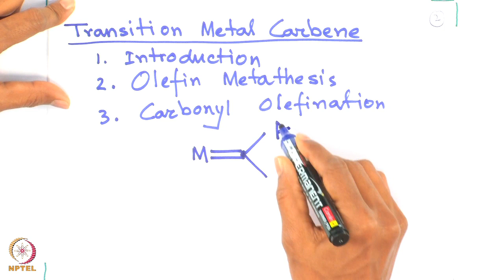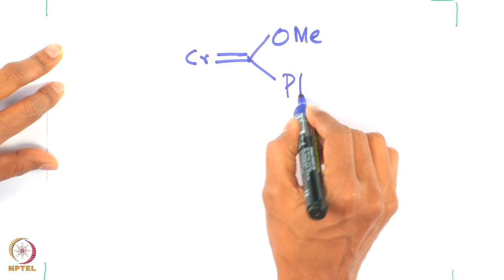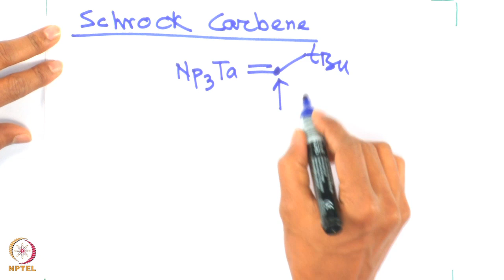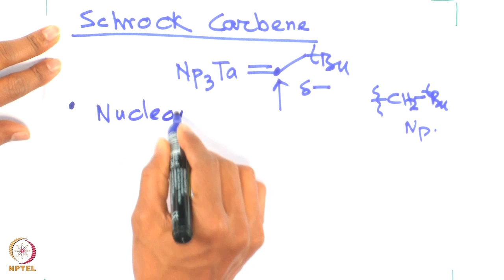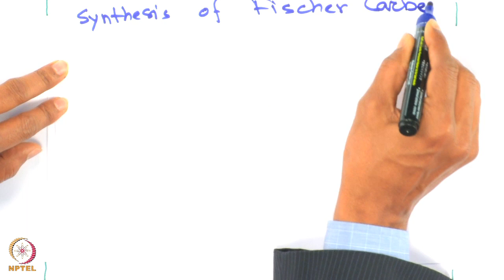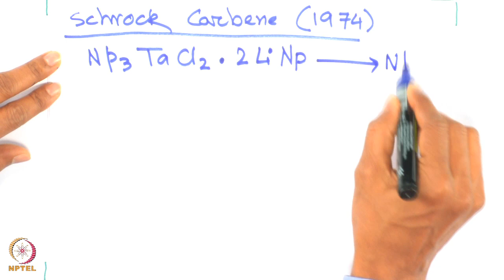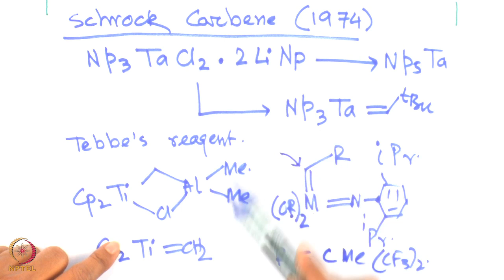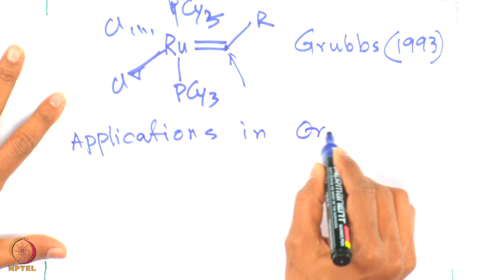Lecture 2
Transition Metal Carbenes Fischerand Schrock Carbenes